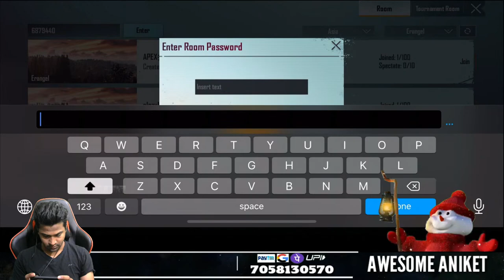CASTER OR PLAYER | PUBG MOBILE LIVE | ROAD TO 3K | BIG FAN OF#SHREEMAN LEGEND ❤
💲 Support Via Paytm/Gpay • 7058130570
Thumbnail & Overlay Credit : Abhishek Kumbhar

Rules:
1. Don't be a mean guy !
2. Don't fight in the chat.
3. No profanity please.
5. Please do not type in all caps or use excessive emojis.
6. Please do not advertise your channels.
7. Please no politics or religion.

Gaming Setup:
👑 Processor  ► Intel(R) Core(TM) i7-9700K CPU @ 3.360 GHz
⭐ RAM            ► 16 GB (8x2)  DDR4
⚡ GPU             ► NVIDIA GeForce GTX 1660 Ti
🧮 MOBO         ► ASUS ROG Strix B365-G Gaming
🌻 Case            ► Cooler Master MB511

Peripherals:
🖥️ Monitor        ► Acer KG241QP 23.6" 1MS 144 Hz Gaming
⌨️ Keyboard     ► Zebronics Gaming
🖱️ Mouse           ► Zebronics Gaming
🎙️ Microphone ► Boya BYM1
🎧 Headset      ► JBL T210 Bass Premium
📸 Cam             ► Logitech HD Webcam C270
Starting Song And Ending Song -Track: Jarico - Island [NCS BEST OF]